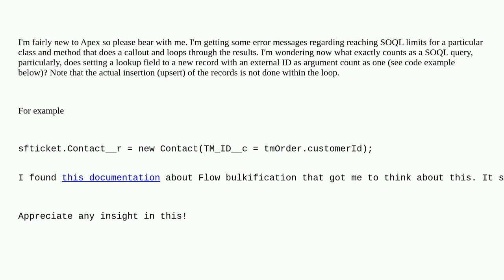Salesforce: Does creating a new record that contains a lookup field perform a SOQL query?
Does creating a new record that contains a lookup field perform a SOQL query?

A special thanks goes out to the awesome community

  apex